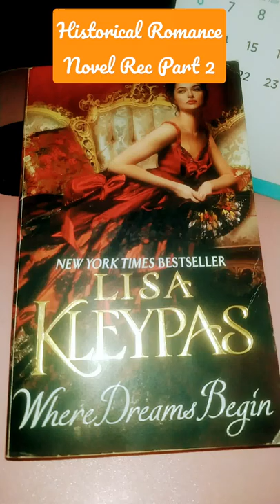Historical Romance Novel Recommendation Part 2 (Lisa Kleypas) Where Dreams Begins